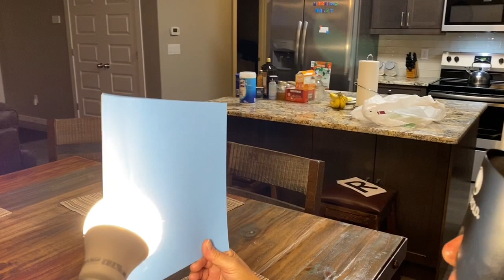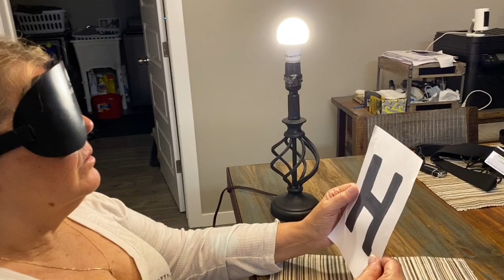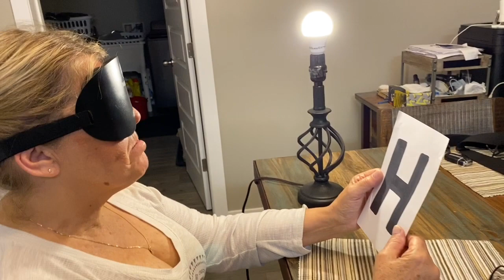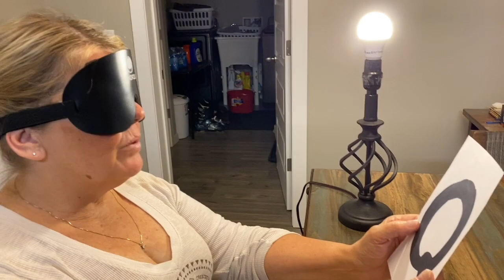31. Barb's 1st Time "Seeing" With Blindfold Mask - Gets Colours, Letters, Image - Mar 5, 2020